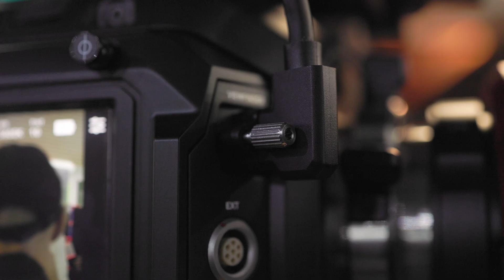Blackmagic shares details on the Ursa 17K and Cine Immersive 3D cameras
Whenever we go to a trade show, we always know Blackmagic will have a nice big stand with a comfy seating area where we can relax and have a chat. So, this year we stopped by the Blackmagic stand at IBC 2024 to stop by and chat with them about their new toys.

We spoke about the Blackmagic Pyxis 6K, as well as several products from the URSA line, including the URSA Cine 12K LF, and URSA Cine 17K. And as they had a prototype with them, we also spoke with them about the recently announced URSA Cine Immersive.